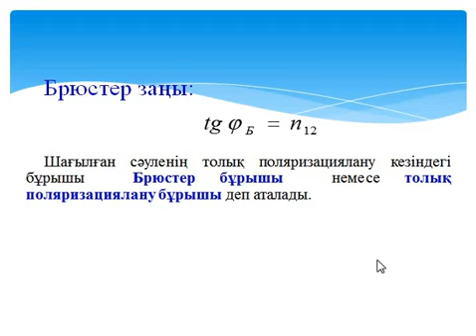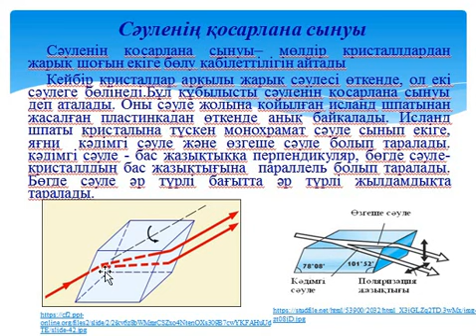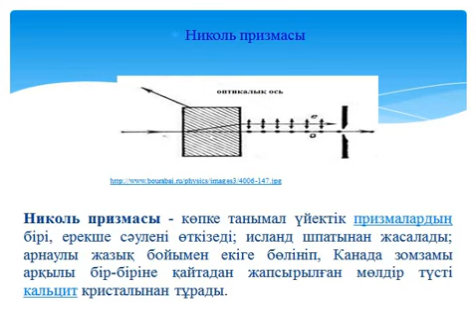9.3 Жарық поляризациясы жарық дисперсиясы